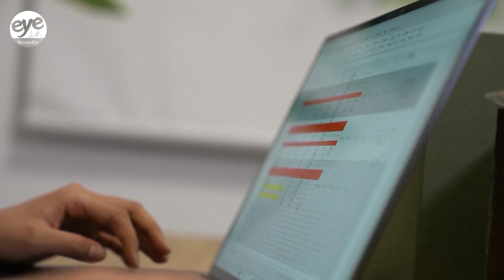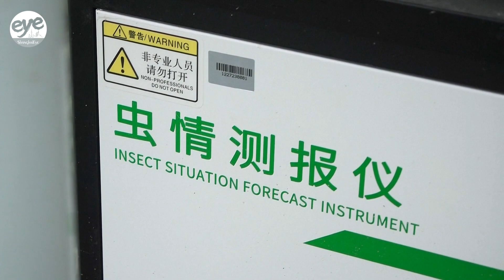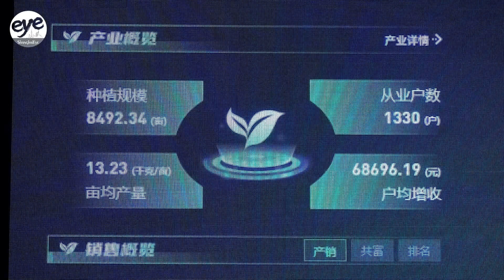Century-old tea farming county in E. China makes use of smart technologies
This part of eastern China has a history of tea farming going back 150 years.

The tea industry created 5,000 jobs in Chunjian county, and profits from tea farming are said to account for over one third of the income earned by local residents.

In 2020, drone technology was used for the first time to monitor farm land, and the Chunjian tea industry also received government subsidies.